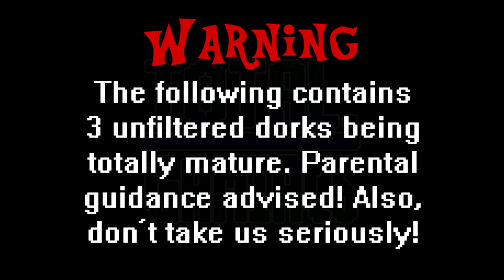TTL: G Kirby's Epic Yarn #9: Music, Final Fantasy, Fanfics! Oh my!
Here we further enjoy the chaos... eventually going way off topic!